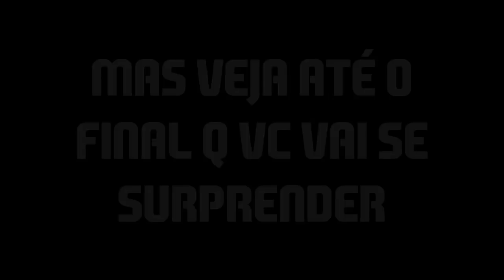FIFA 18 - ATUALIZARÃO OS JOGADORES DO BRASILEIRÃO ?!! (AINDA É POSSÍVEL?)